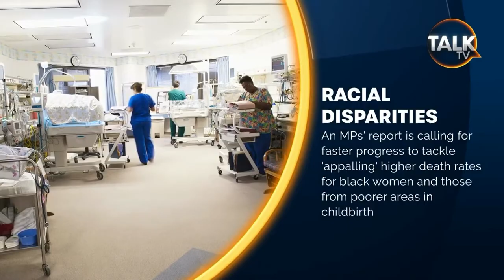Talk TV (YouTube feed) - Sound desk crashes on Piers Morgan Uncensored | (18-04-2023)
Alternative title: Talk TV casually going through every promo they’ve ever made in existence and rinsing it to fill for time

Tonight’s edition of Piers Morgan Uncensored was… censored. Their sound desk as part of their new set unveiled YESTERDAY crashed live on-air during a debate about artificial intelligence.

Never mind the sound desk crashing, you still have Piers Morgan - that’s the REAL technical issue